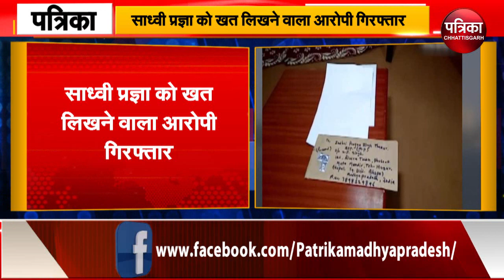साध्वी को धमकी भरा खत लिखने वाला गिरफ्तार